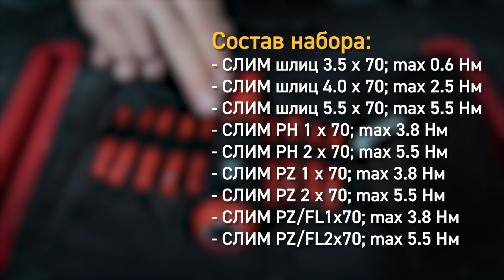Обзор набора НИО-3309 (КВТ): диэлектрическая динамометрическая отвертка VDE с 9-ю битами СЛИМ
НИО-3309
— Состав набора:
    • диэлектрическая бита: СЛИМ шлиц 3.5 х 70; max 0.6 Нм
    • диэлектрическая бита: СЛИМ шлиц 4.0 х 70; max 2.5 Нм
    • диэлектрическая бита: СЛИМ шлиц 5.5 х 70; max 5.5 Нм
    • диэлектрическая бита: СЛИМ PH 1 х 70; max 3.8 Нм
    • диэлектрическая бита: СЛИМ PH 2 х 70; max 5.5 Нм
    • диэлектрическая бита: СЛИМ PZ 1 х 70; max 3.8 Нм
    • диэлектрическая бита: СЛИМ PZ 2 х 70; max 5.5 Нм
    • диэлектрическая бита: СЛИМ PZ/FL1х70; max 3.8 Нм
    • диэлектрическая бита: СЛИМ PZ/FL2х70; max 5.5 Нм
    • диэлектрическая динамометрическая рукоятка
    • ключ для настройки усилия
— Для работы под напряжением до 1000 В
— Регулируемое усилие крутящего момента: 1–6 Нм
— Утопленная в лезвие отвертки СЛИМ изоляция делает возможным
     монтаж винтов с глубокой посадкой
— Материал стержня биты: хром-молибденовая сталь
— Намагниченные наконечники
— Материал изоляции стержня: полипропилен
— Упаковка: прочная раскладывающаяся сумка
— Вес набора: 480 г